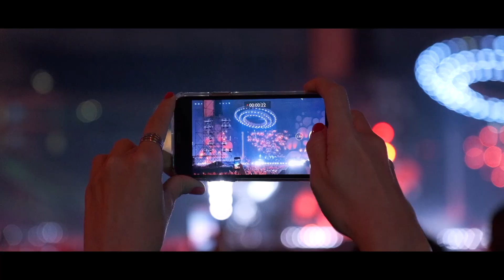IS Lounge | DVD Ivete Live Experience (São Paulo/SP)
Setor especial "IS Lounge" no DVD Ivete Live Experience, gravado dia 08 de Dezembro no Allianz Parque em São Paulo.